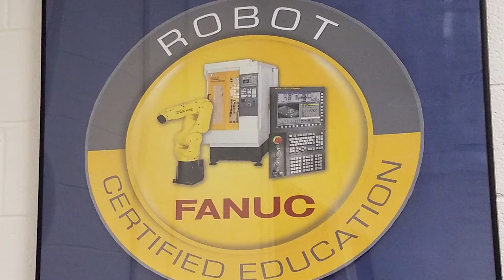CCCC Robotic Welding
Welding is a high salary and high skill profession. Industry, both nationally and locally, needs skilled welders. The federal Occupational Outlook Handbook indicates that the need for welders will grow by 15 percent over the next 10 years. The Diploma and Certificate in Welding Technology provide students with a sound understanding of the science, technology, and applications essential for successful employment. Career opportunities exist not only in the welding and metalworking industries, but also in construction, manufacturing, fabrication, sales, quality control, supervision, and welding-related self-employment.